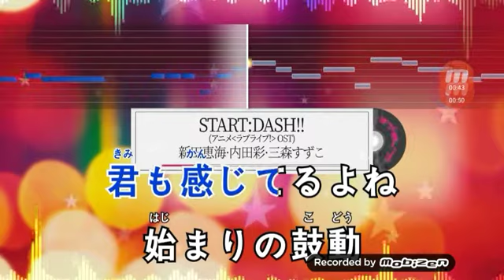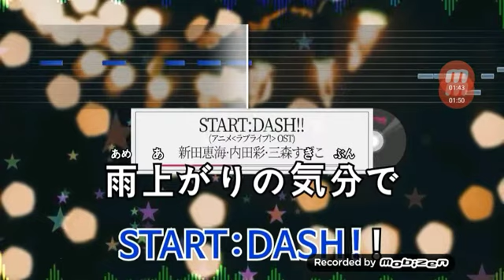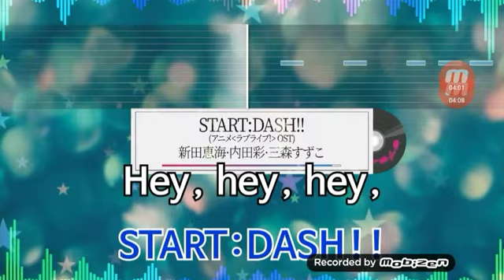あの、はじめしゃちょーも泣いた…200人達成記念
皆さん、どうもありがとうございますm(_ _)m

それを記念して、スタートダッシュ【μ's】を歌ってみました。

この曲は、アニメラブライブの中の曲ですが、あのはじめしゃちょーもラブライブを観て泣いてました！

これからもコッシーチャンネルコシチャンを応援📣宜しくお願いします(*^^*)

毎度視聴頂きありがとうございますm(_ _)m